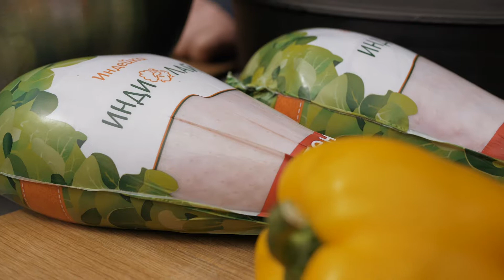Томленая голень индейки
"Хочу стать мастером гриля!"  Ваше желание исполнено🧞. Гуру мангала Николай специально для вас показывает как приготовить голень индейки с овощами. Мясо томится в бульоне и получается настолько нежным, что буквально тает во рту.

·  Голень индейки
·  Картошка
·  Лук репчатый
·  Масло растительное
·  Масло сливочное
·  Тёмное пиво
·  Болгарский перец
·  Специи: соль, перец, куркума, паприка, молотый чеснок.

1.    Голени солим, перчим, обильно посыпаем паприкой, куркумой и молотым чесноком.
2.    Мелко шинкуем лук, нарезаем болгарский перец. Картошку можно взять целиком или порубить надвое. Угли разогреваем до температуры 200-250 градусов и распределяем вдоль стенок гриля.
3.   По центру гриля ставим голландскую печь, голени выкладываем на решетку по краям на прямой жар, чтобы “запечатать” мясо. В печь высыпаем лук и кладём сливочное масло. После того, когда лук подрумянится, добавляем нарезанный перец.
4.  Когда голени покроются золотистой корочкой, переносим их в печь. Добавляем картофель и заливаем пивом. Оставляем томиться примерно на 3 часа.